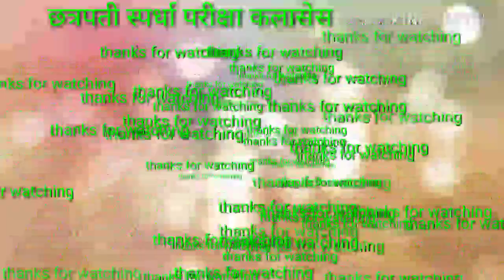पोलीस भरती स्पेशल बॅच /छत्रपती स्पर्धा परीक्षा क्लासेस /संचालक - छत्रपती रन्हेर सर